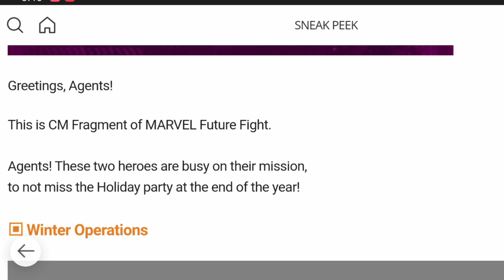Winter ❄️ Uniform Coming In Marvel Future Fight